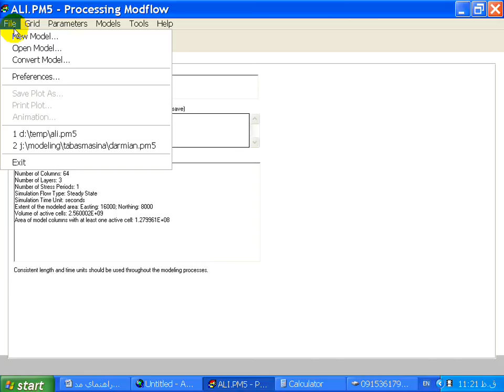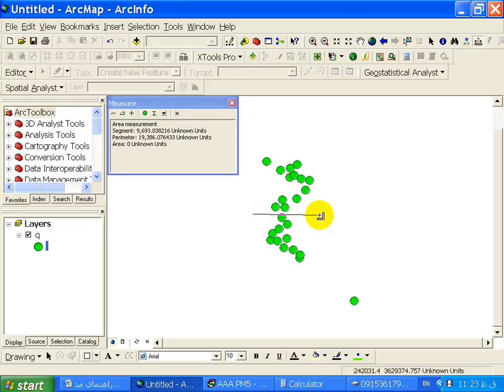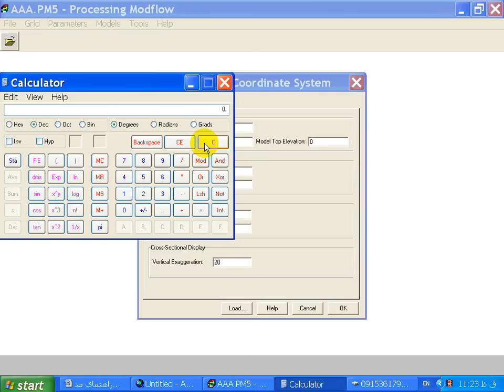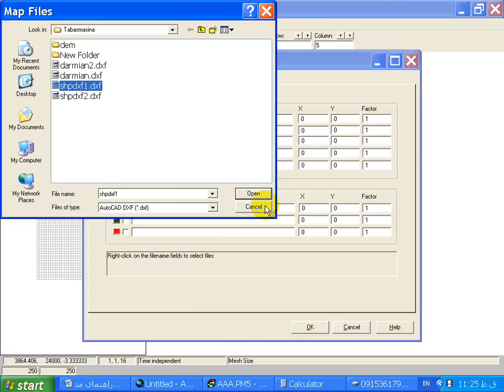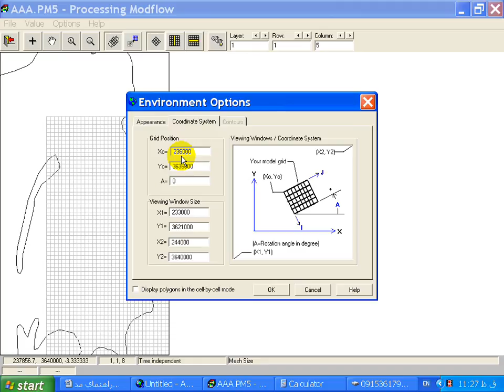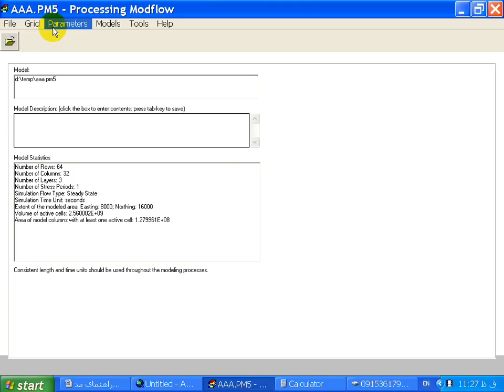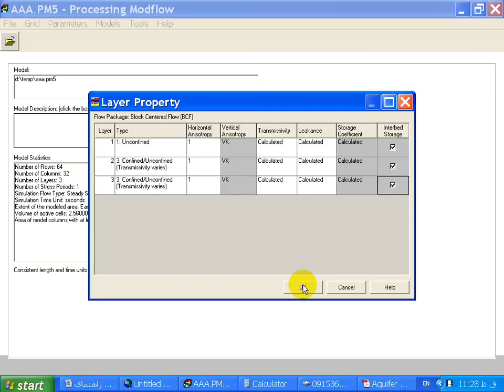Processing MODFLOW(PMWIN) Screen Cast# 1 Create Grid PMWIN8